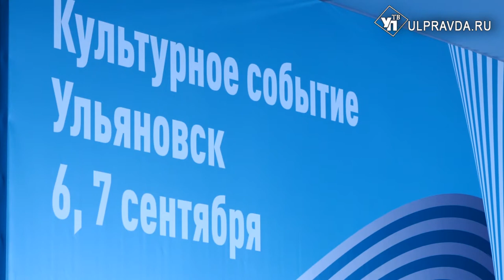Элегантная месть, книги, люкс-бренды. Что ульяновские модники узнали от кутюрье Александра Васильева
Известный мэтр мира моды, коллекционер и шоумен Александр Васильев провёл лекции в Ульяновске. Несколько дней увлечённые историей костюма ульяновцы разбирали стиль известных персон и узнавали интересные факты о фешн – индустрии. Становление стиля певицы Мадонны – от панк – рокерского гранжа – до образа гламурной дивы. Факты из биографии принцессы – Дианы – платья «мести» для супруга, редкие сапфиры, бриллианты британской короны и, конечно же, роковые события. Васильев, будто лично знаком с каждой из звёзд, погрузил публику в мировую историю моды. А еще маэстро открыл секрет вдохновения для начинающих дизайнеров.